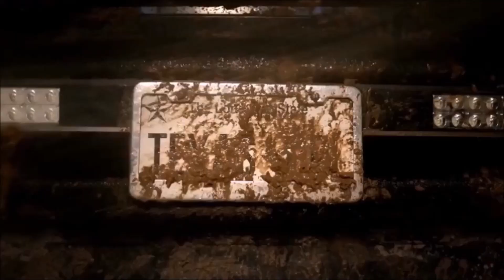Kyosho FO-XX - Bash Sacré-Coeur s24e02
Carro renforcées ❤ Elsass Body RC   ➜ Messenger
Boutique Fr ❤ Race RC Model.
Usinage  Fr          ❤ Mickael Bedos     ➜ Messenger
Carbone  Fr         ❤ RC by J                  ➜ Messenger